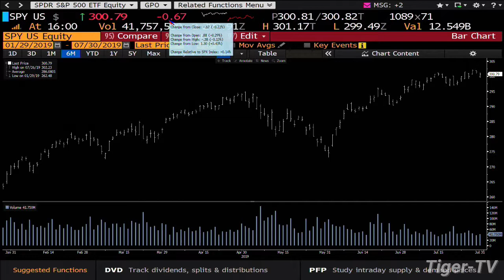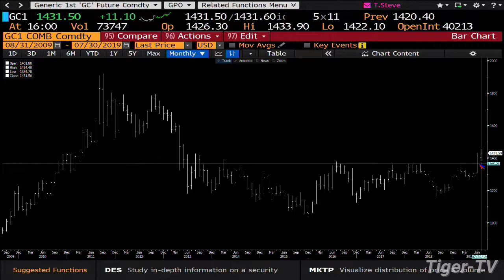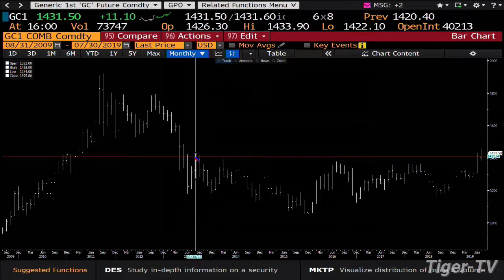July 30th 2019, 4PM ET Market Update with Tom O'Brien on TFNN